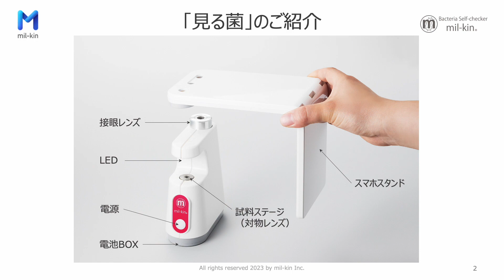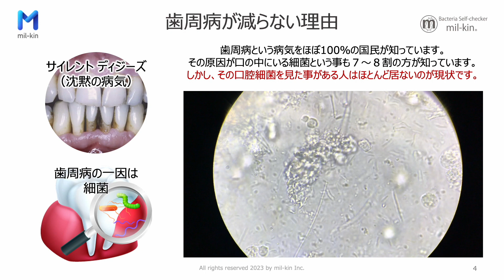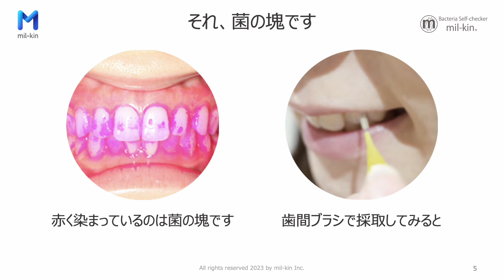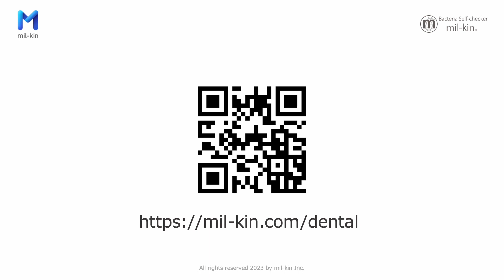【歯科医院編】Vol.1 口腔細菌の「見える化」。「見る菌」って何？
チェアサイドで簡単に使える顕微鏡です。歯間ブラシ１本で患者様の意識を変える口腔細菌の「見える化」。患者さんは、まさか自分の口の中に菌がいるとは思ってませんので、プラークを直接観察してみて下さい。